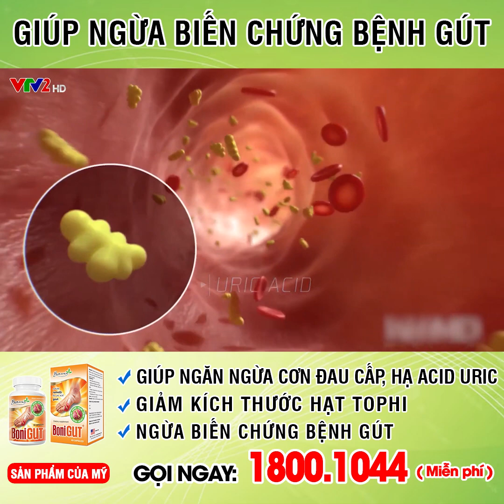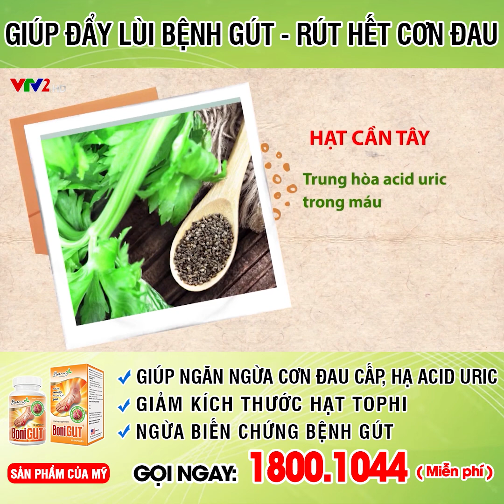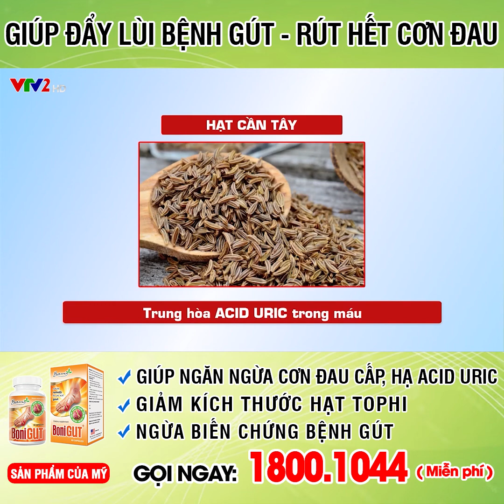BoniGut - Bí quyết chung sống hòa bình với bệnh gút.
Chủ đề: Bí quyết chung sống hòa bình với bệnh gút.
Bệnh gút là một căn bệnh phổ biến trong xã hội hiện đại, đặc biệt với các quý ông tuổi trung niên trở lên. Đặc trưng của căn bệnh này đó là sự tái đi tái lại nhiều lần của những cơn gút cấp và mỗi cơn gút cấp để lại cho người bệnh rất nhiều sự đau đớn, phiền toái làm ảnh hưởng không nhỏ đến sức khỏe và chất lượng cuộc sống của người bệnh. Vậy có giải pháp nào giúp bệnh nhân gút có thể chung sống hòa bình với bệnh? Mời quý vị và các bạn cùng theo dõi chương trình để tìm ra câu trả lời.
Chuyên gia chương trình: Thầy thuốc ưu tú - Bác sĩ cao cấp Hoàng Đình Lân - Nguyên trưởng khoa ngoại - Bệnh viện Y học Cổ truyền Trung Ương
Thông tin sản phẩm BoniGut
Thành phần BoniGut:  100% thảo dược gồm: quả anh đào đen, Lá húng tây, Hạt cần tây, Lá bạc hà, Chiết xuất hạt nhãn, Chiết xuất cây bách xù (Juniper berry), Chiết xuất ngưu bàng tử (Artium lappa, Chiết xuất trạch tả (Alisma plantago-aquatica),  Hạt mã đề (Semen plantaginis), Chiết xuất gừng (Ginger), Chiết xuất rễ cây tầm ma (Sting nettle Root), Chiết xuất Kim sa

Công dụng BoniGut:
- Ức chế sự hình thành và tăng đào thải acid uric
- Giảm nồng độ acid uric máu
- Chống oxy hóa mạnh, bảo vệ các khớp
- Chống viêm, giảm đau nhức các khớp xương
- Tăng cường chức năng thận, bàng quang, sức khỏe đường tiết niệu

Hướng dẫn sử dụng BoniGut:
Để sản phẩm BoniGut phát huy được hiệu quả nhất, người bệnh nên tuân thủ đúng liều lượng, liệu trình cụ thể như sau:
- Ngày uống từ 4-6 viên, chia 2 lần
- Liệu trình ít nhất 3 tháng để thấy rõ hiệu quả

Nhà sản xuất: BoniGut được  sản xuất tại hệ thống nhà máy Viva Pharmaceutical Inc - Canada và nhà máy J&E International - Mỹ thuộc tập đoàn đa quốc gia Viva Nutraceuticals – tập đoàn sản xuất Dược phẩm, thực phẩm chức năng uy tín hàng đầu thế giới.